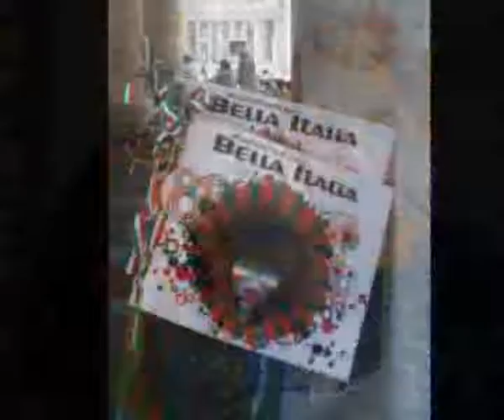BlackGirlTravel.com's Bella Italia 2011 Highlights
Join our next tour!